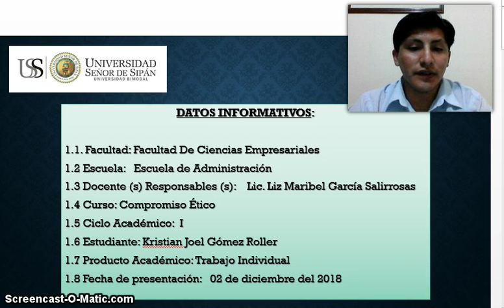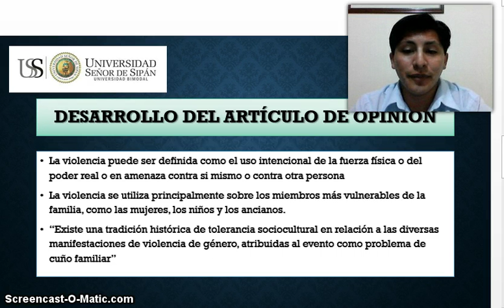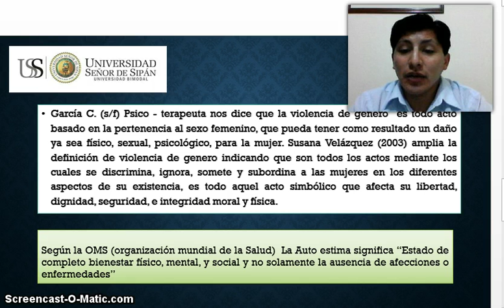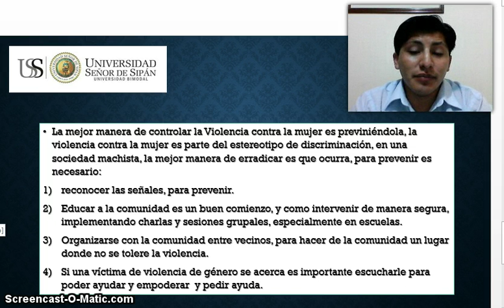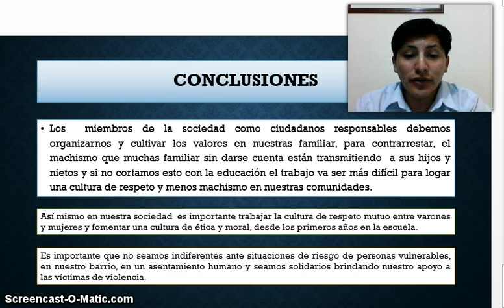USS Etica kristian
Presentacion Etica Uss